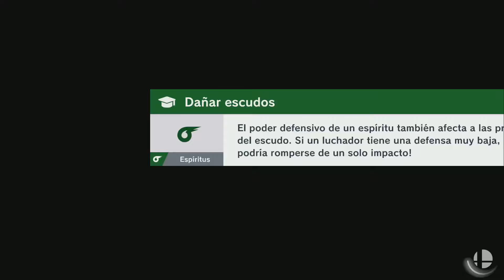Super Smash Bros. Ultimate - Aventura - 411 - Corrin